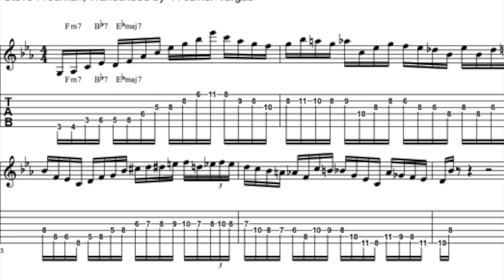Jazz Fusion Line 1 by Steve Freeman Transcribed by Javielo Vargas